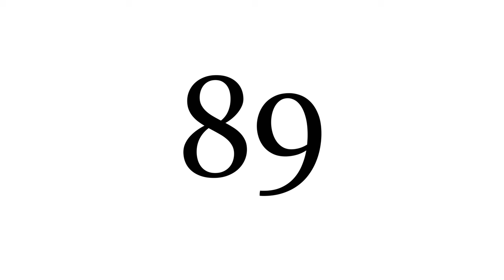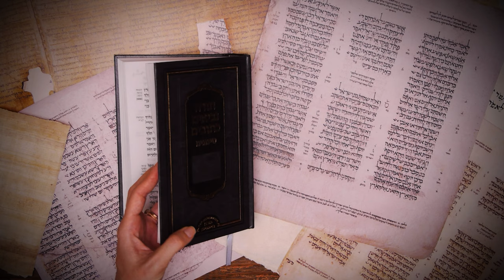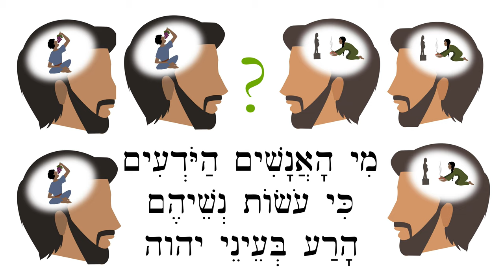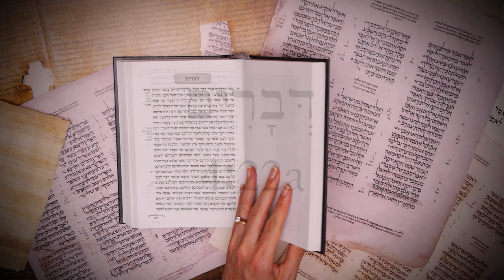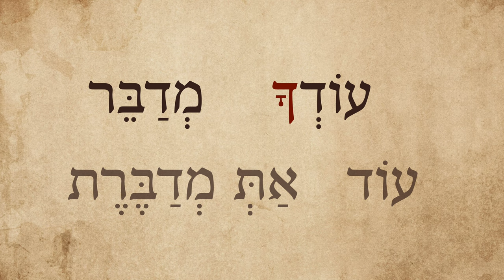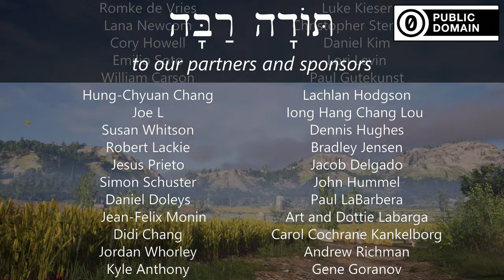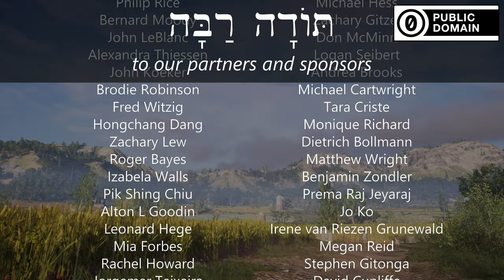Hebrew - Participles 6: Negatives and "Still" - Biblical Hebrew - Lesson 89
How to negate participles and say "while he was still speaking. "